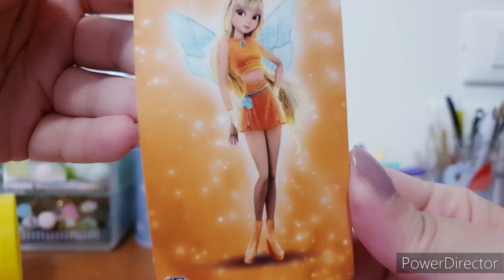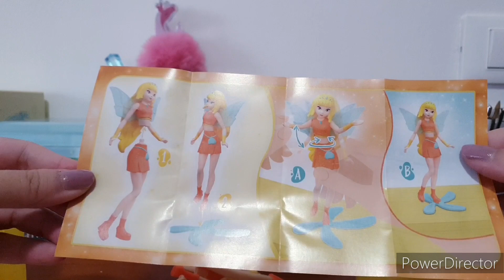ULTIMO UOVO DI PASQUA KINDER DELLE WINX 2023!!!